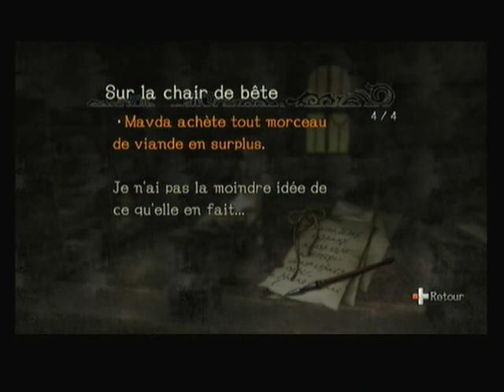Pandora's Tower #5/ Petite exploration d'un gros donjon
Pour l'amour d'un être aimé, il faut parfois braver l'impossible.